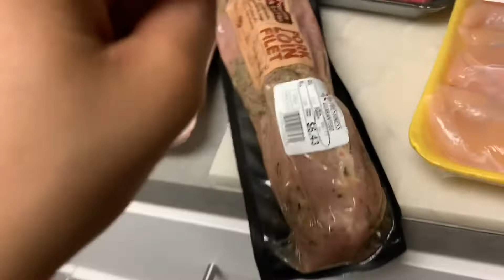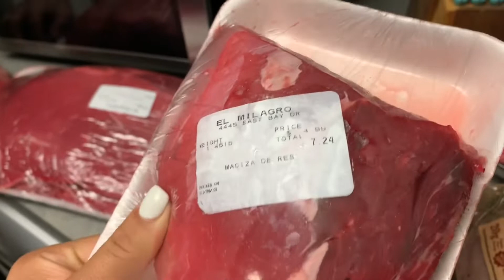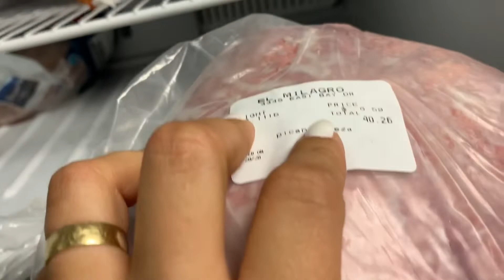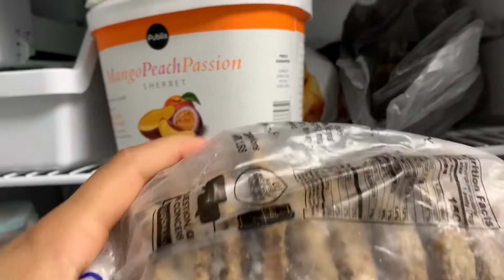Reorganizando meu freezer- fiz um bolo de cenoura top (TEMPEROS CASEIRO)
Oii galera !! No vlog de hoje decidir reorganizar o meu freezer as carnes e fiz alguns tempero caseiros para facilitar o meu dia a dia, e pra agradar o marido fiz um bolo de cenoura top.

God bless...